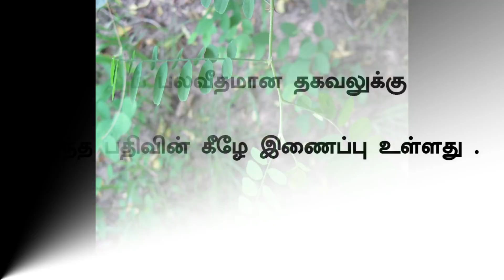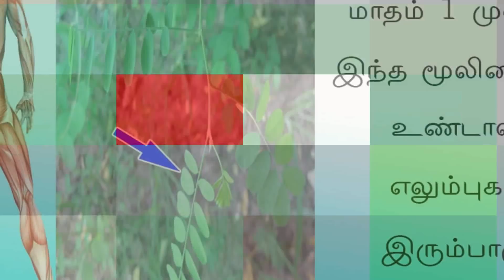எலும்புகளை வலுவாக்கும் மூலிகை | bone Strength In Tamil | Siththarkal Ulagam